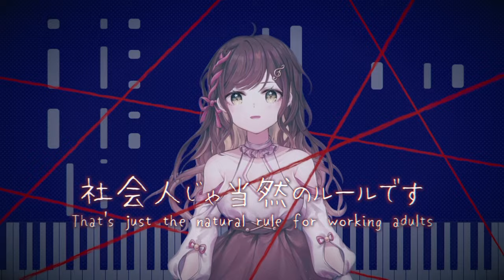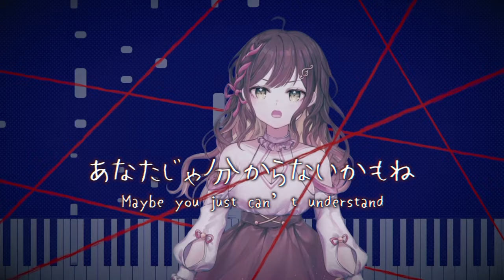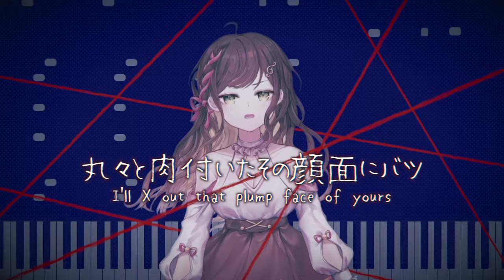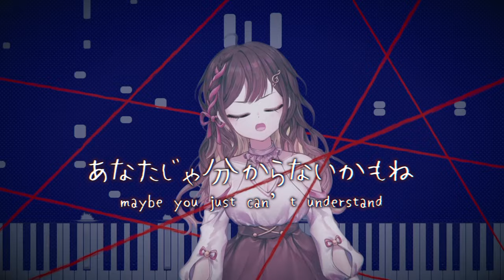うっせぇわ (Usseewa) Piano ver. - Ado / Covered by Miori Celesta 【歌ってみた】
I fell in love with the piano version, so I planned and started this a long time ago but it took a lot of tweaking to be happy with everything :(( I'm so glad to finally get it out!! Thank you so much for listening to my work!!

Download link to the instrumental is below for those who'd also like to use my piano arrangement!

Song Title: Usseewa / うっせぇわ Piano ver.
Artist: Ado
(This piano arrangement was heavily inspired by the original version above!)

(Please link this cover in the description if you happen to use it! Other than that, it is completely free to use in covers/streaming!)

📜 Support funding the guild! 💚